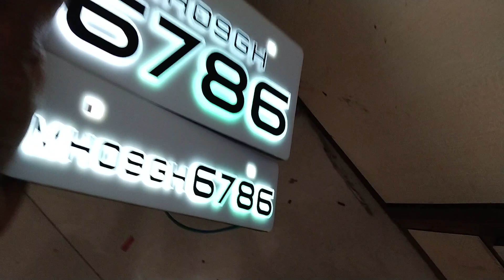LED NUMBER PLATE MAKING#laser cutting